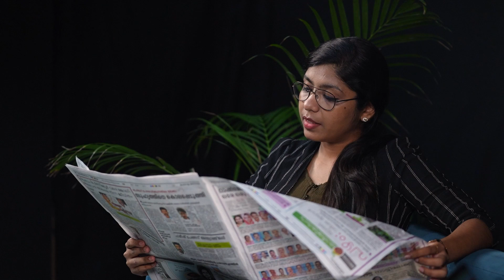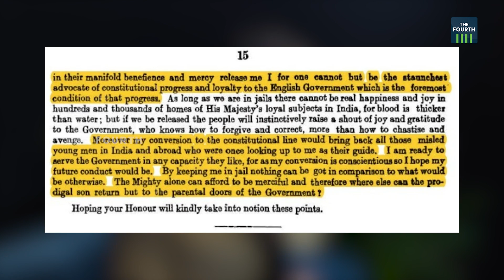സവർക്കർ 'ഒരു സ്വാതന്ത്ര്യ സമര വർക്കർ!' | V D Savarkar | Delhi University syllabus | But Why? Ep 14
സ്വാതന്ത്ര്യത്തിനായി ഗാ​​​ന്ധി​​​ജിയു​​​ടെ നേ​​​തൃ​​​ത്വ​​​ത്തി​​​ൽ ഇ​​​ന്ത്യ​​​യി​​​ലാകമാനം പ്രക്ഷോഭങ്ങൾ കനക്കുമ്പോഴാണ്, ജി​​​ല്ല വി​​​ട്ട് പു​​​റ​​​ത്ത്‌ പോ​​​കു​​​ക​​​യി​​​ല്ലെ​​​ന്നും പ​​​ര​​സ്യ​​​മാ​​​യോ ര​​​ഹ​​​സ്യ​​​മാ​​​യോ ഇന്ത്യയ്ക്ക് വേണ്ടി ​​​പൊരുതില്ലെന്നും ബ്രിട്ടീഷുകാർക്ക് എഴുതി ഒപ്പിട്ട് നൽകി സവർക്കർ ജയിലിൽ നിന്ന് ഇറങ്ങുന്നത്. ശേഷം രാജ്യത്തെ നല്ല മാന്യമായി ഒറ്റുകൊടുത്തൊരു ചരിത്രം കൂടിയുണ്ട് ഹിന്ദുത്വ വാദികൾ ന്യായീകരിക്കുന്ന സവർക്കറിന്. ആ വ്യക്തി എങ്ങനെ വീർ സവർക്കറായി? ബട്ട് വൈ!